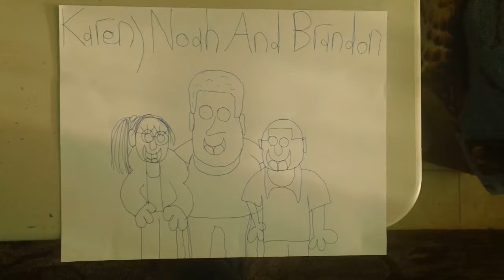karen, noah and brandon